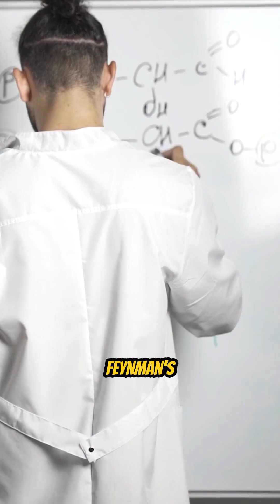Nanotechnology Origins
What if the world around you was far stranger — and far more incredible — than you ever imagined? 🌍✨ In this short, we dive into the hidden forces shaping our universe, from the tiniest particles to the vastest cosmic mysteries. These are the stories science is only beginning to uncover — ideas that challenge what we know about life, time, nature, technology, and the fabric of reality itself.

Every episode reveals a mind-blowing concept that could change how you see the world — and maybe even how you see yourself. 🚀💡